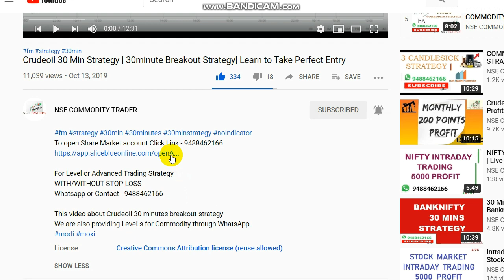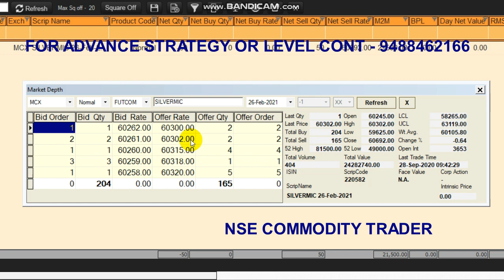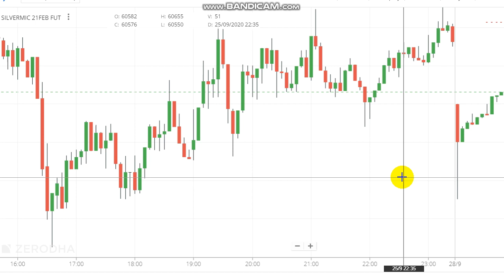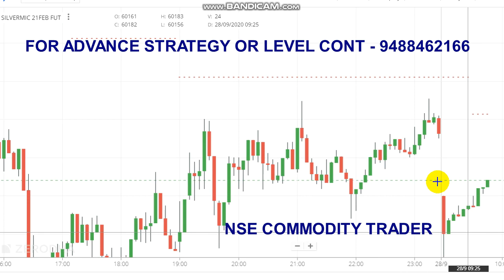Silver Trading Strategy | Silver 19000 Profit | Silver Strategy Performance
Silver trading strategy performance analysis.

To Open Trading Account Click the Link -  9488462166

Crudeoil Levels,
Share market,
Stock market,